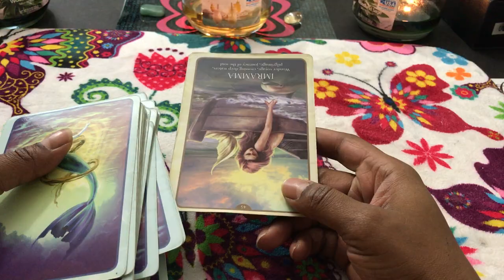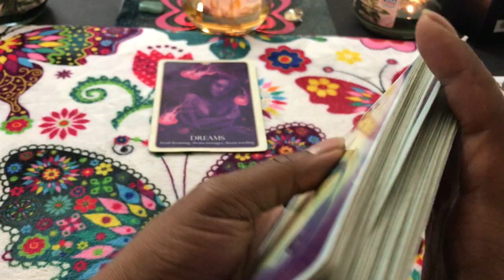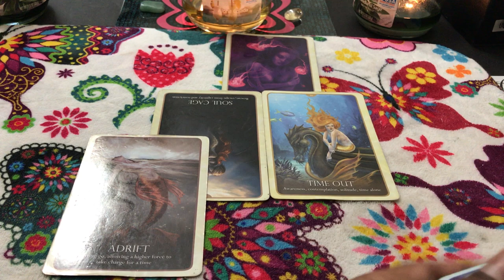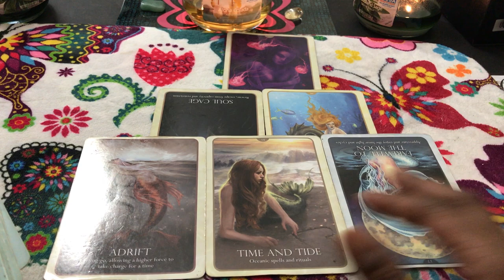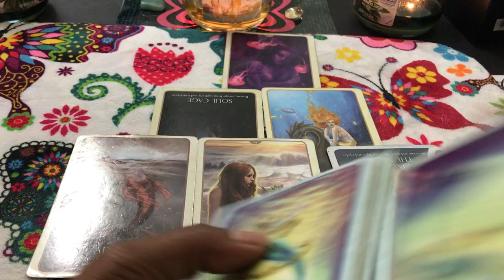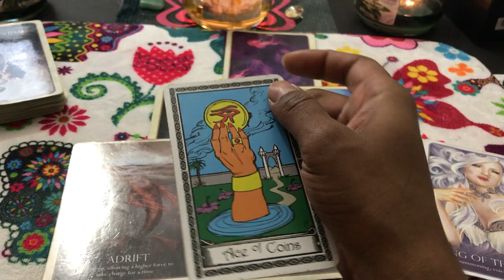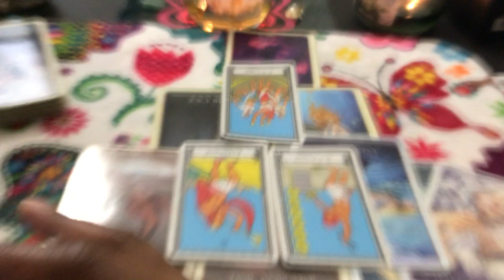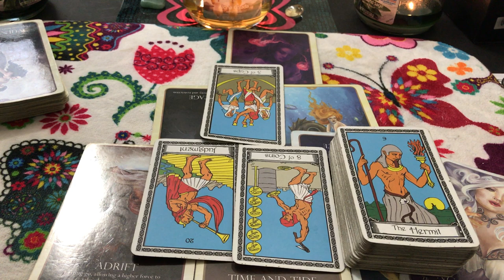🦋 (TIMELESS)) Cancer Love reading, Get out while you can!8/14-21 TAROT TAROT